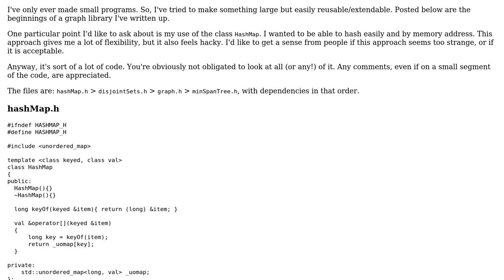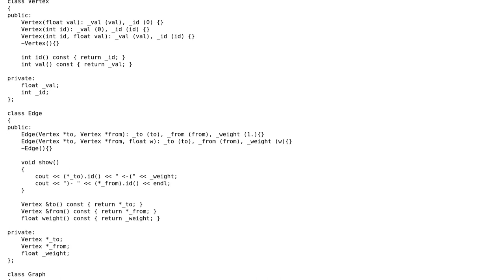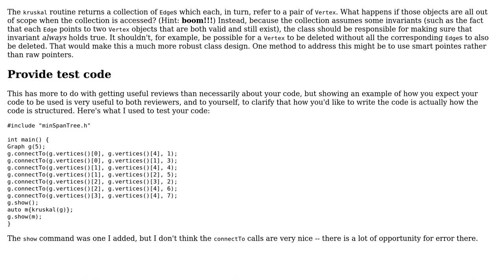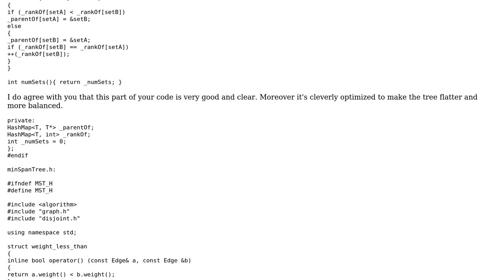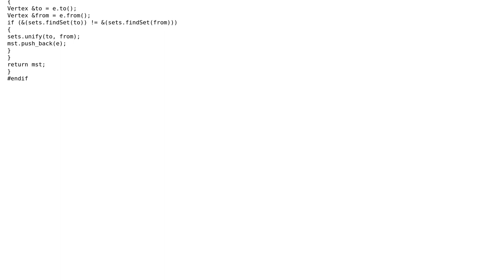Code Review: Graph library including minimum spanning tree using Kruskal's Algorithm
With thanks & praise to God, and with thanks to the many people who have made this project possible! | Content (except music & images) licensed under CC BY-SA | Music | Images & others | With thanks to user Toby Speight user papagaga user fruitofthemoon user Edward and the Stack Exchange Network Trademarks are property of their respective owners. You are responsible for your own actions.